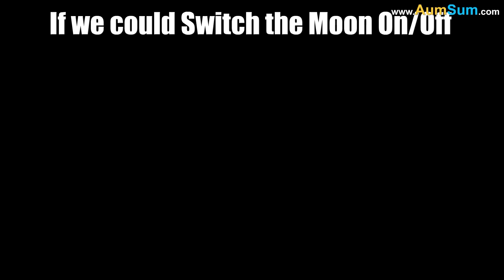What if we Converted into a Pen? + more videos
Firstly, Pens are used for writing, if we Converted into a Pen, even we may be used for writing!
Secondly, if we Converted into a Pen, some people may keep on spilling ink wherever they go!
Thirdly, Pens are available in a variety of shapes, if we Converted into a Pen, our entire family may convert into Pens of different shapes!
Fourthly, executive pens are extremely expensive, if we Converted into a Pen, even we may be attached a price and kept for sale!
Lastly, some people have a vast collection of Pens, if we Converted into a Pen, we may end up being a part of their collection.